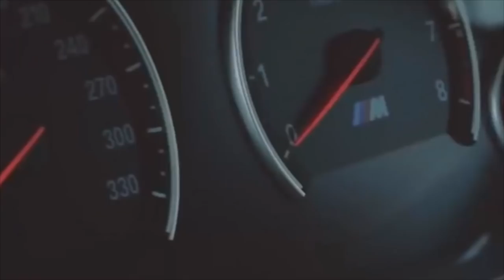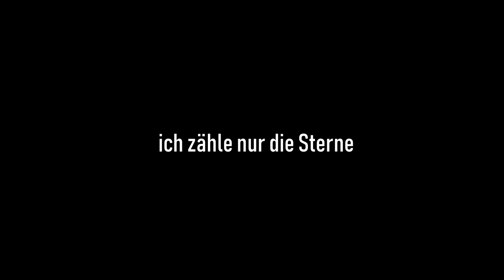LCN ist die Gang 🎤 | Sonny Montana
Die Antwort kommt zum Schluss.

🎧 TeamSpeak ➡ ts3.187gaming.de